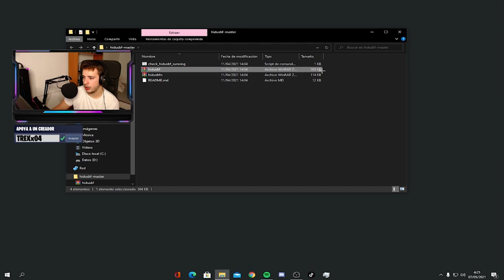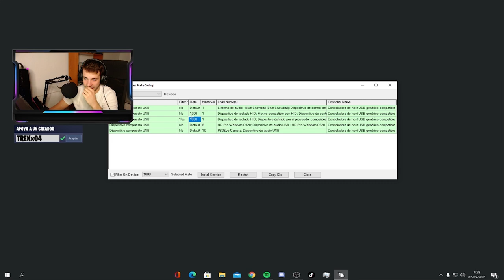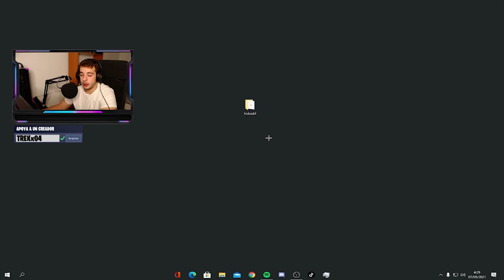Como QUITAR El INPUT LAG Al 100% (MUY RAPIDO)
- SIGUEME!